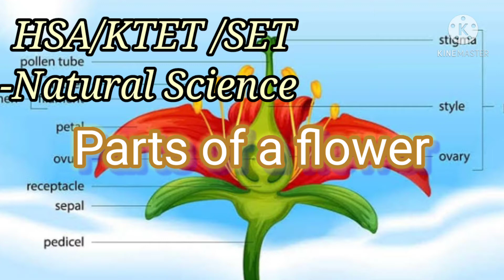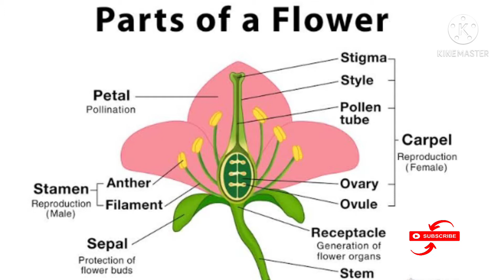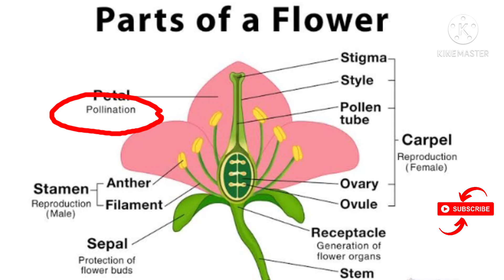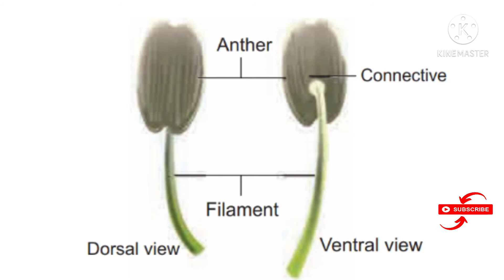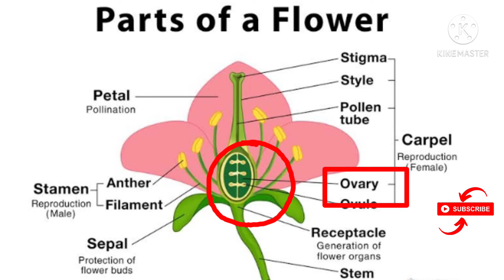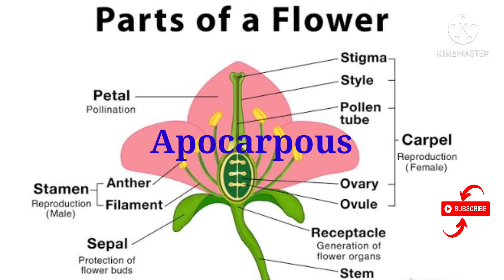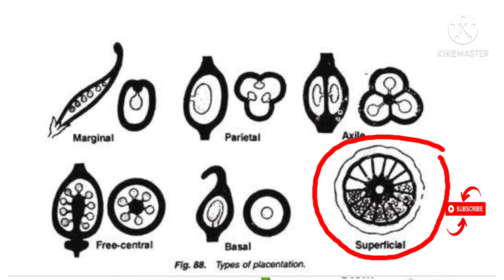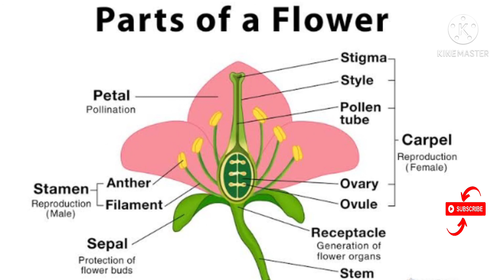PARTS OF A FLOWER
HSA/KTET /SET /NET Exam related online classes
NATURAL SCIENCE /BOTANY /ZOOLOGY CLASSES FOR plus TWO BOTANY